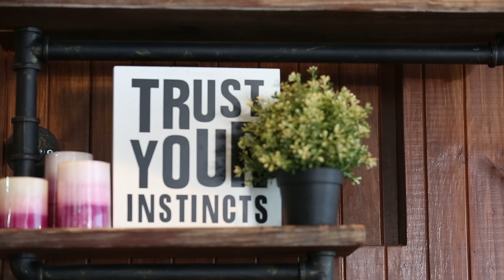Growing up as an Immigrant in Australia: Roundtable Discussion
We explore the topic of growing up as a immigrant or refugee Aussie.